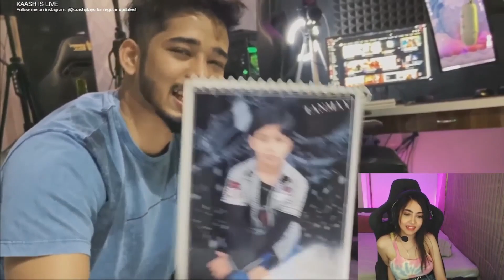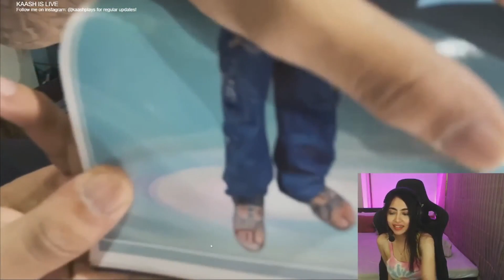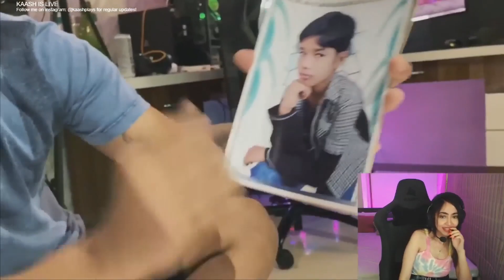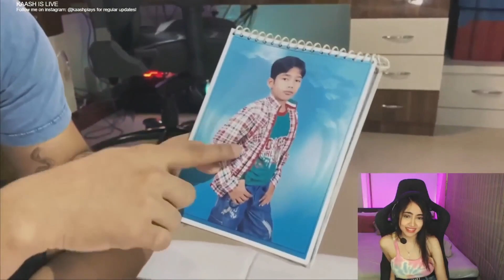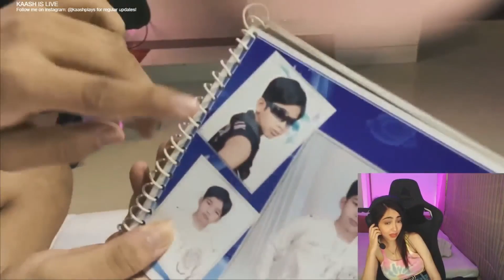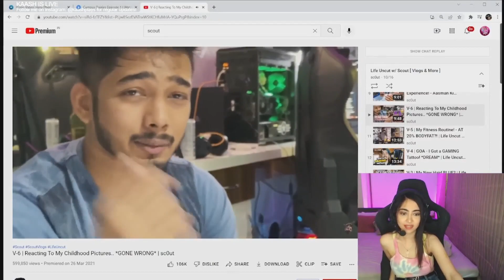KAASH REACTION ON SCOUT VLOG | Reacting To My Childhood Pictures.. *GONE WRONG*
KAASH REACTION ON SCOUT VLOG | Reacting To My Childhood Pictures.. *GONE WRONG*kaash